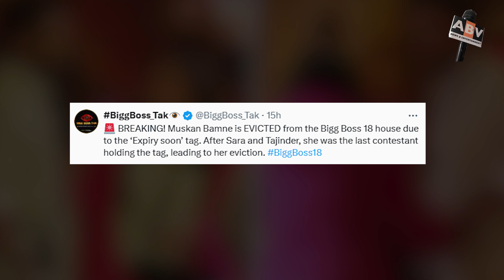Bigg Boss18 Update : बिग बॉस 18 से एविक्ट हुई अनुपमा की पाखी मुस्कान बामने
biggboss18 Update : Anupama's Pakhi (Muskaan Bamne) Evicted From Bigg Boss 18